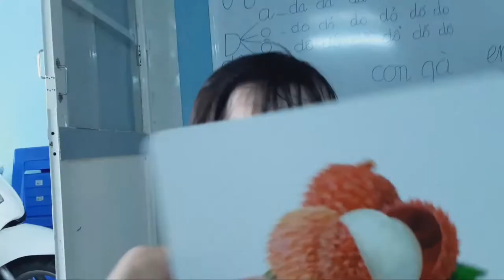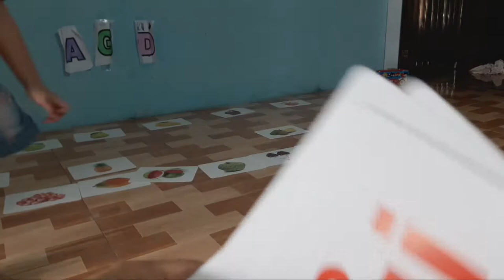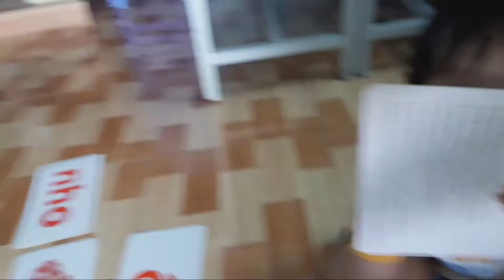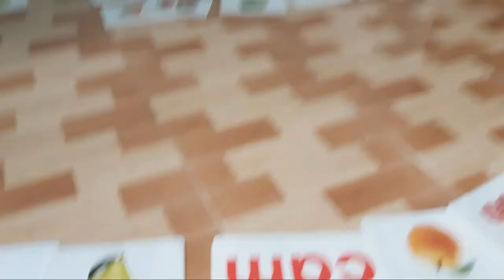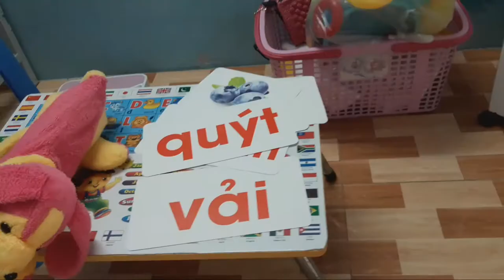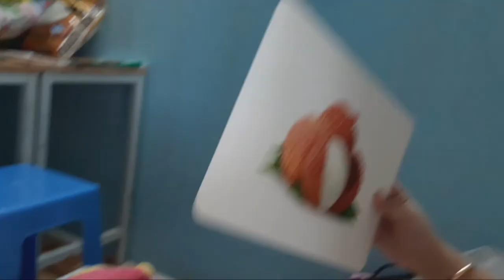Trò chơi tìm thẻ hình phù hợp với chữ| Nhà tôi vlog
Ôn tập các kiến thức đã học với 1 trò chơi kết hợp vận động và học tập.
Lứa tuổi của con chủ yếu chơi là chín nên học cũng như chơi  nhưng lượng kiến thức được tiếp thu thì vô cung bổ ích với con ạ.